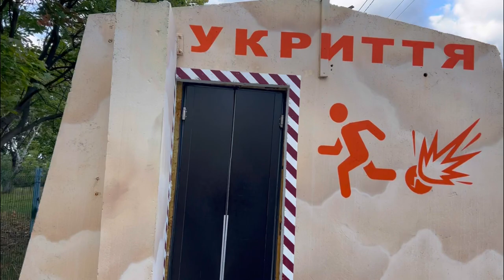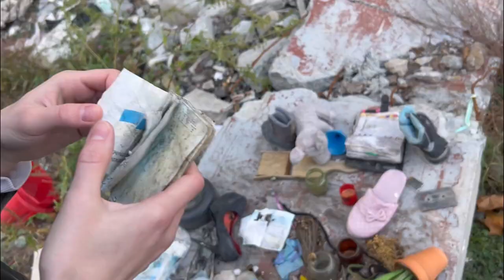СЕВЕРНАЯ САЛТОВКА ХАРЬКОВ СЕЙЧАС 08.10.2023..ДО СЛЕЗ